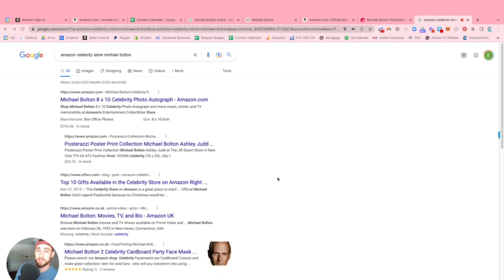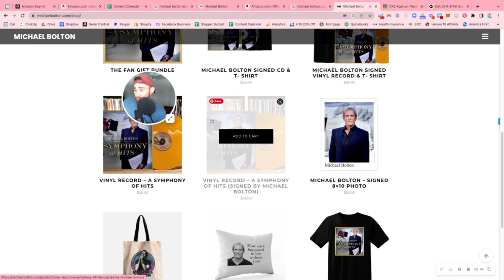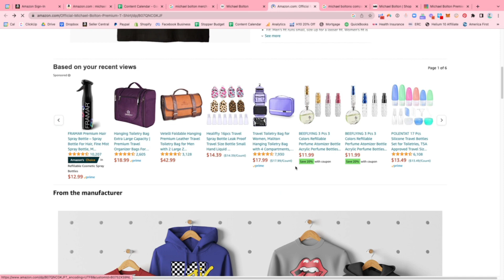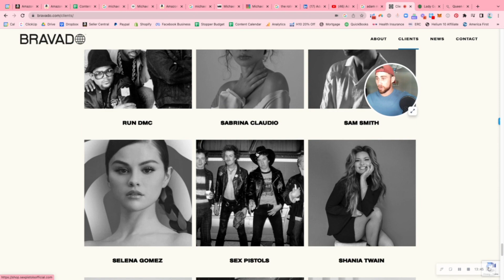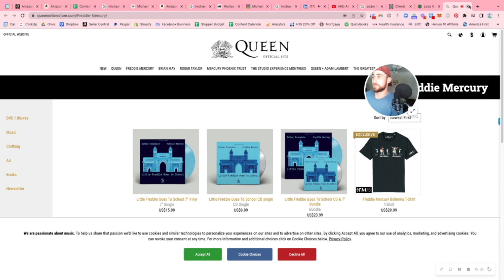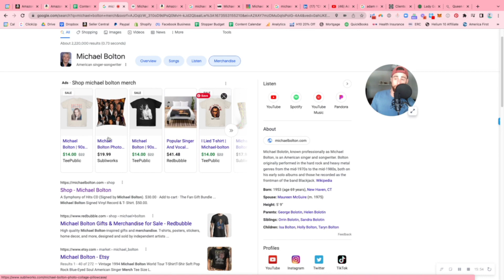How much does Michael Bolton make from Amazon?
Big shout out to Michael Bolton's manager. You guys are missing a huge opportunity in earning online. Here's why...